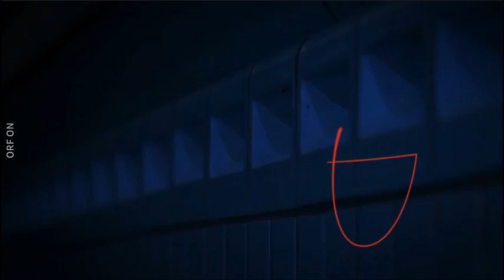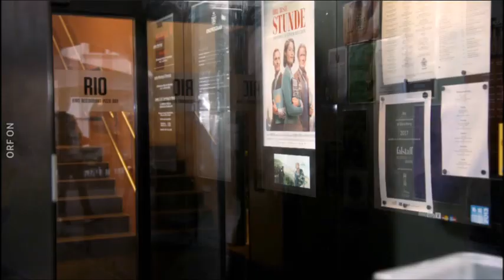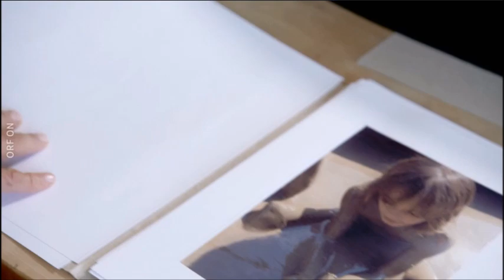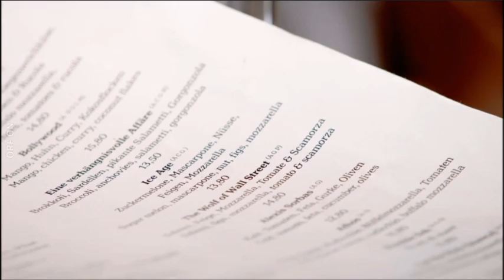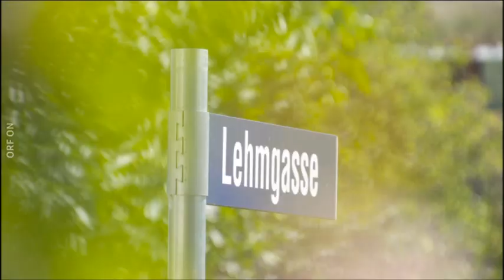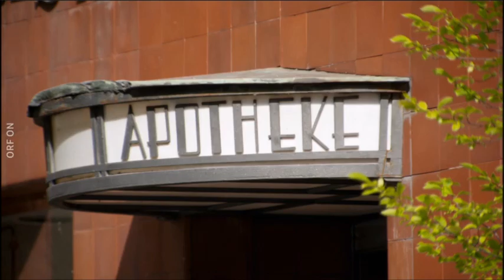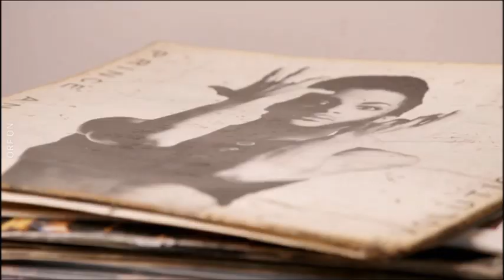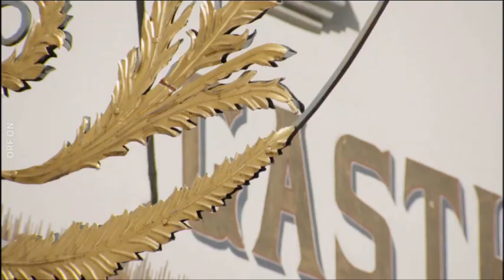Aufgetischt Feldkirch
Regionales | ORF 2 | 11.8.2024 | 26:07 Min |

In kraftvollen Bildern begibt sich „Aufgetischt“ mitten ins Leben der mittelalterlichen Stadt Feldkirch. Wir entdecken üppige Märkte, Künstler-Ateliers, wohlriechende Küchen, moderne Werkstätten und alte Kinos und folgen den Spuren einer bedeutsamen Vergangenheit wohl wissend, dass diese in die prickelnde Gegenwart von Feldkirch führen.

In diesem Spannungsfeld liegen die in Vorarlberg weltberühmte „Poolbar“ im Alten Hallenbad, das „Pförtnerhaus“, die säkularisierte „Joanniterkirche“, das RIO Kino und das „Montforthaus“ eng nebeneinander ohne auf Eigenständigkeit verzichten zu müssen. Feldkirch ist der wohl urbanste Teil eines Bundeslandes, das den Blick weit über Hochkultur hinaushebt.
Wir begleiten den Künstler und Kurator der Johanniterkirche Arno Egger, Clownfrau Lisa Suitner, Keramik-Künstlerin Marta Rauch-Debevec und Gastronom Reinhard Rauch.

Bildquelle: ORF/Satel Film/Eckehard Braun